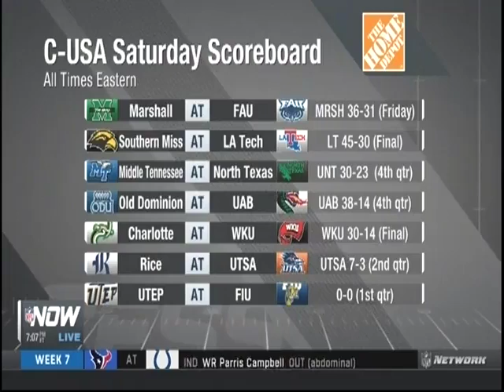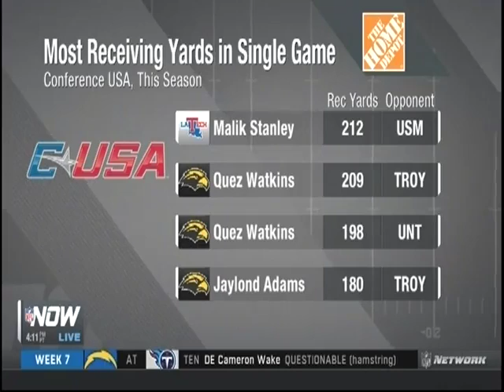Southern Miss at Louisiana Tech, 2019